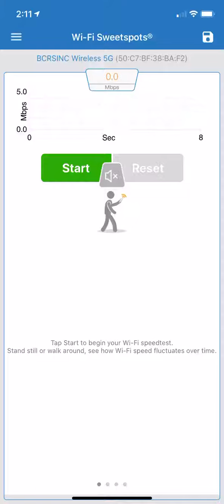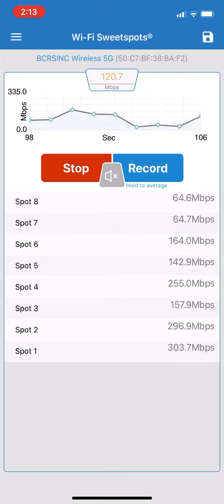My current network 5 GHz band speed test sweet spots app upstairs and downstairs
Wireless AC 1200 comparison to another Speedtest of a AC 1750 MU MIMO access point I’m going to install soon.

I’ll upload another video showing the details after I have gotten it from Amazon.ca!